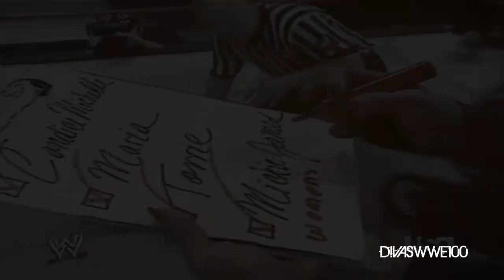Divas MV - Gives You Hell (REMAKE) (Descriptio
Hey ya'll! First, I'm very sorry at the end. I render it like 4 times. It's so red & everything messes up. Sorry about that.. Sony Vegas could've done better:/ Anyway, new MV & It was supposed to be 3